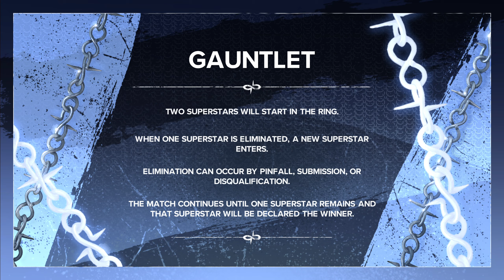Raw 32 : Gauntlet Match for the Undisputed Universal Championship